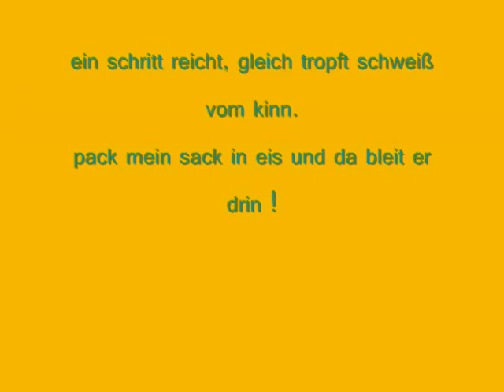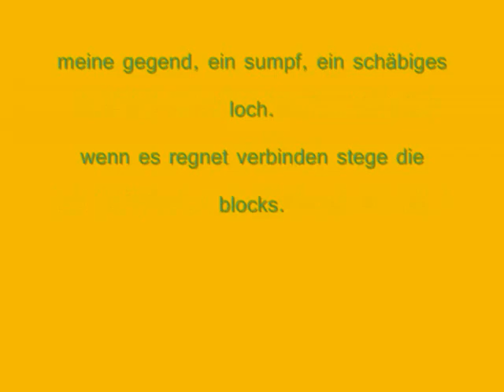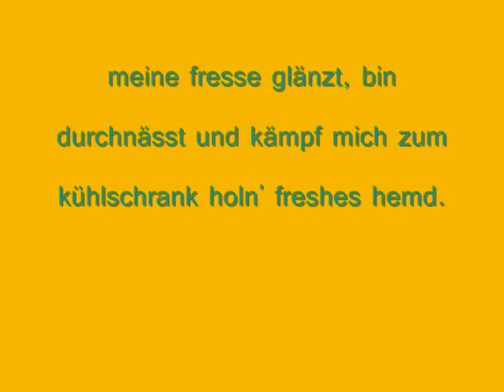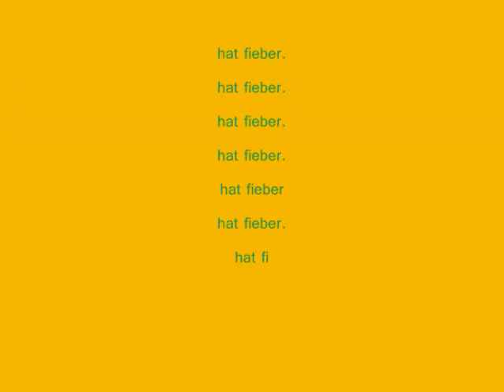Peter Fox Fieber Lyrics